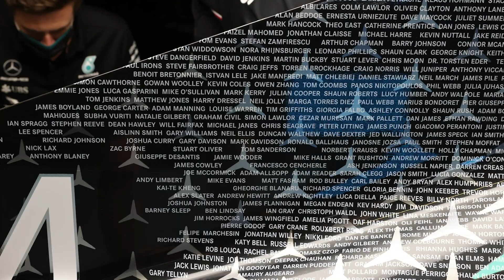Was dit het beste Formule 1-seizoen sinds tijden? | SLIPSTREAM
Kees van de Grint en Allard Kalff blikken in de allerlaatste Slipstream van 2020 terug op de Grand Prix van Abu Dhabi. Max Verstappen domineerde op het Yas Marina Circuit van start tot finish en sloot daarmee een ingekort maar spectaculair seizoen vol drama, verrassingen en sensatie af met zijn tiende Grand Prix-zege. Wat waren de hoogte- en dieptepunten van het seizoen? Tijd voor een uitgebreide terugblik!

Liever alleen luisteren in bijvoorbeeld de auto of op de fiets? Deze aflevering vind je ook als podcast in je favoriete podcast-app!